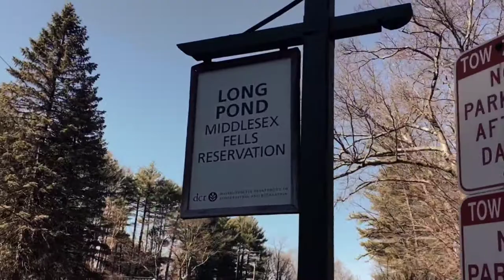A Slice of the Fells - Middlesex Fells Reservation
Join me for a walk through Middlesex Fells - a beautiful wooded area bordering Melrose, Malden, Medford, Winchester, and Stoneham.

Enjoy 2700 acres criss crossed by 80+ miles of biking and walking trails. In some parts, catch a glimpse of old quarries and in other parts see animals scurrying through the bushes.

There are also picnic areas and family areas. The Fells is run by the Massachusetts DCR and they have signs and information posts scattered throughout.